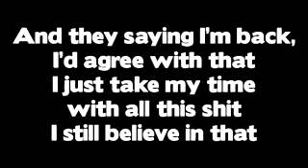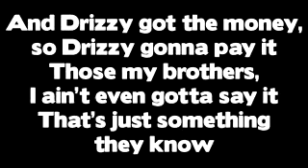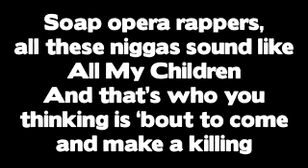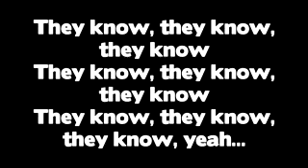Drake Headlines Lyrics